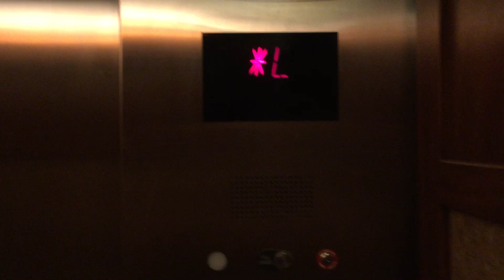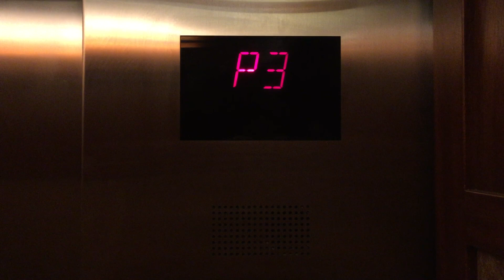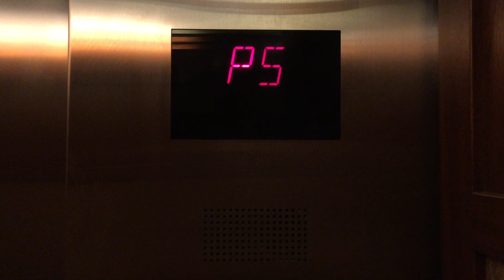Otis Gen2 Valet Parking Elevator at Aulani Disney Resort (To Beach), Ko Olina HI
This elevator have direct access to the beach. The other tower will be posted on May 2016.